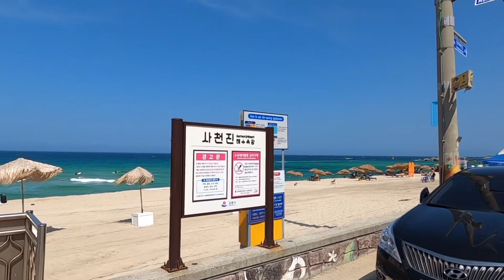VLOG 일상 브이로그 | 직장인 브이로그 | 여름휴가 | 평창 | 바베큐 | 한옥펜션 | 초당커피정미소 | 사천진해수욕장 | 찐미쏘와 함께🫶🏻